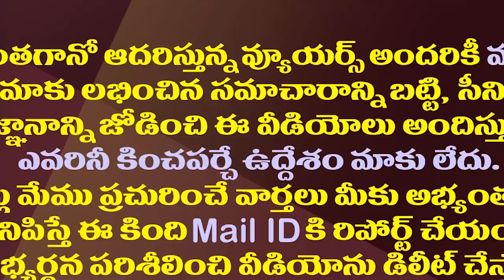ఈ నలుగురు వైసీపీ నేతలకు రాజ్యసభ ఛాన్స్.!| Rajya Sabha Membership For These Four YSRCP Leaders